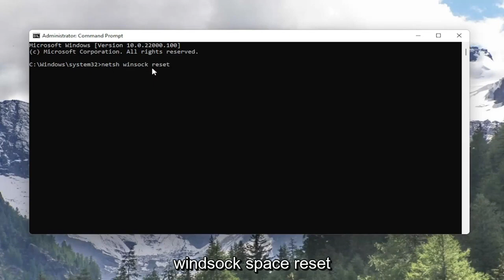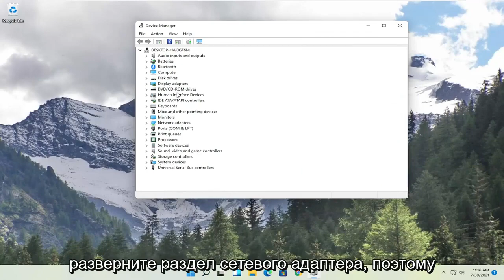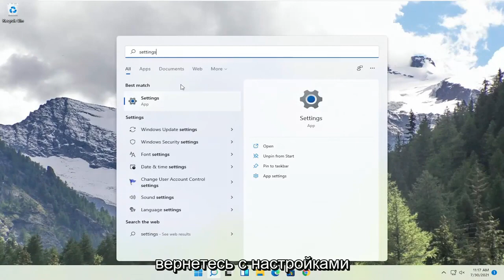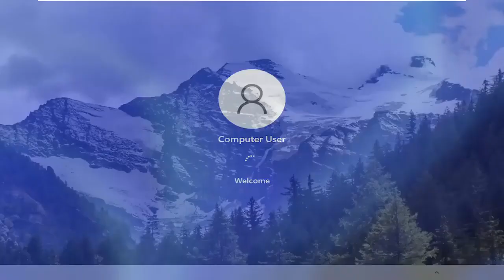Сетевой адаптер не имеет допустимых параметров настройки IP Windows 11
ИСПРАВИТЬ 'Ethernet не имеет действительной IP-конфигурации' в Windows 11

Всякий раз, когда вы получаете сообщение об ошибке «Ethernet не имеет допустимой IP-конфигурации», это связано с тем, что ваше Ethernet-соединение не получает действительный IP-адрес от DHCP (протокол динамической конфигурации хоста). Это сетевой протокол, который позволяет серверам автоматически назначать вашему компьютеру IP-адрес для конкретной сети. В результате компьютеру не может быть назначен действительный IP-адрес, то есть он не может подключиться к сети и Интернету.

что означает, что у Ethernet нет действительной конфигурации IP
Ethernet не имеет действительного исправления IP
обнаружена проблема, у Ethernet нет действительной конфигурации IP
Ethernet не имеет действительной конфигурации IP в Windows 11
у моего Ethernet нет действительной конфигурации IP
неопознанная сеть Ethernet не имеет действительной конфигурации IP
pc ethernet не имеет действительной конфигурации IP
проблема ethernet не имеет действительной конфигурации ip
решить, что у Ethernet нет действительной конфигурации IP

Ethernet не имеет действительной IP-конфигурации. Это вызвано тем, что ваша сетевая карта (NIC), подключенная к маршрутизатору или модему через кабель Ethernet, не может получить ДЕЙСТВИТЕЛЬНЫЙ IP-адрес (Интернет-протокол). Это необходимо, чтобы компьютер мог общаться с маршрутизатором и работать в Интернете. Существует три основных причины возникновения этой проблемы: первая - неисправный маршрутизатор, вторая - неправильно назначенный IP-адрес компьютеру, а третья - неисправная сетевая карта. Мы решим проблему в три этапа, и они должны выполняться в указанной последовательности.